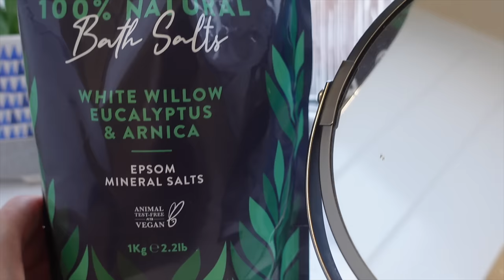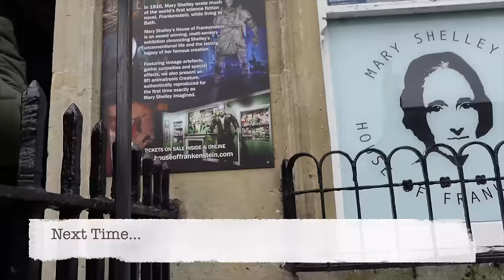GETTING READY FOR OUR FIRST HOUSE GUESTS I DIY Granola | Making a Guest Basket | Shopping | Cooking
Hi, I'm Lisa. Lisa xx Please see below for more details and links .